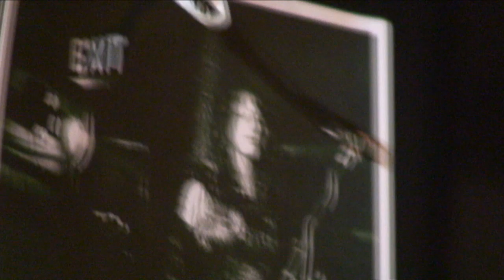The Raincoats - Vindictive (live at MoMA 2010)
PUNKCAST1842-10 The Raincoats, from London UK, are joined by Kathleen Hanna and Susanne Oberbeck in a tribute to the late Ari Up at PopRally at The Museum of Modern Art NYC on Nov. 21 2010